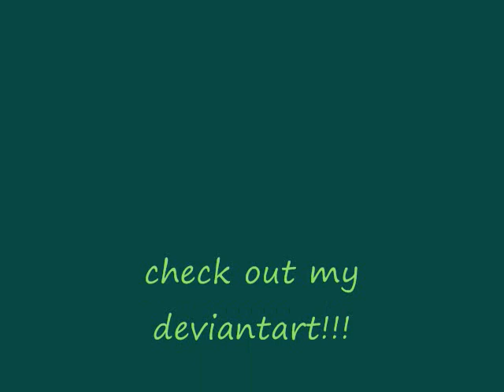my drawings_0001.wmv